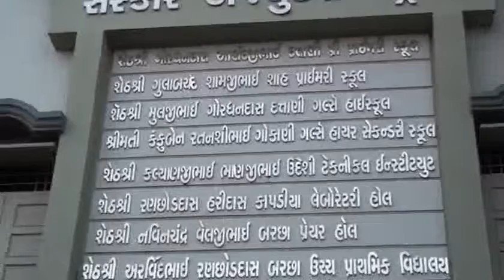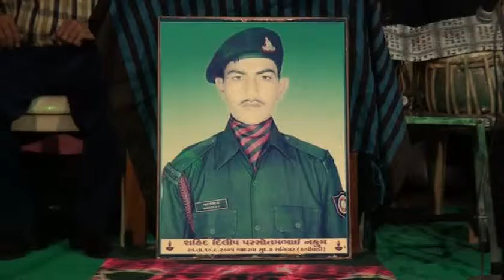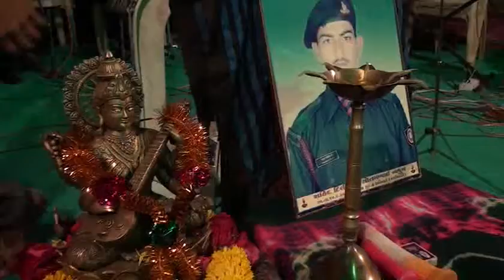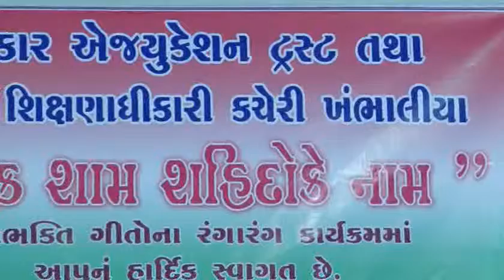Sanskar Trust - 2015.01.12 Ek Sham Sahido Ke Naam - Well Come